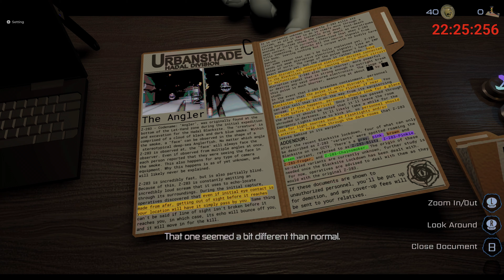Annoying Anglers in ROBLOX PRESSURE